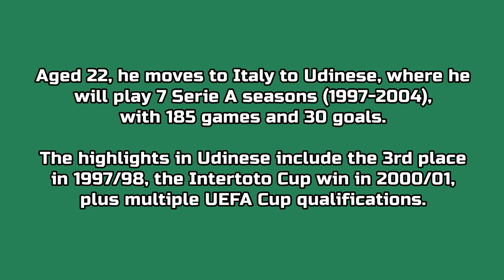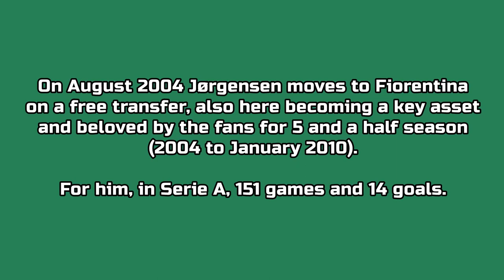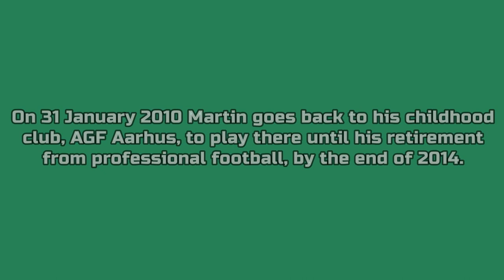Martin Jørgensen - 44 goals in Serie A (Udinese, Fiorentina 1997-2009)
Lars Martin Jørgensen, born 6 October 1975 in Ryomgård (Denmark). 336 games and 44 goals in Serie A, playing as midfielder with Udinese (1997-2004) and Fiorentina (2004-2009). For both teams, he proved to be a key asset to offensive play and became beloved by the fans.

Jørgensen amassed 102 caps and scored 12 goals for the Denmark national football team (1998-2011).  He is the only player that has represented Denmark at 3 FIFA World Cups (1998, 2002, 2010). He has also played at 2 European Championship (2000, 2004).